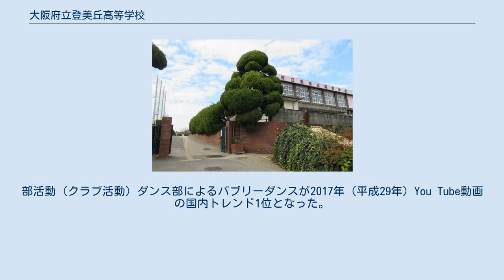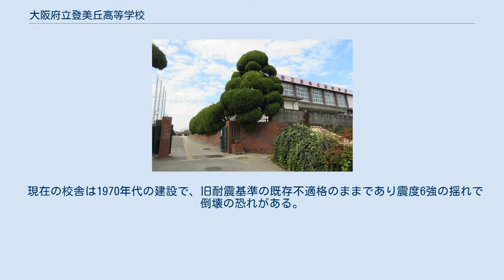大阪府立登美丘高等学校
大阪府立登美丘高等学校（おおさかふりつ とみおか こうとうがっこう、英: Osaka Prefectural Tomioka High School）は、大阪府堺市東区にある公立の高等学校。
前身は太平洋戦争中の昭和初期1941年に新設された府立17番目の高等女学校（修業5年間）。
部活動（クラブ活動）ダンス部によるバブリーダンスが2017年（平成29年）You Tube動画の国内トレンド1位となった。
略称は「登美高（トミコウ）」。
 学校の源流は大正末期、南河内郡の7つの村による高等小学校に併置の職業学校で、大阪府に移管された後に廃校。
第二次世界大戦中に同郡2番目、府立17番目の高等女学校として新設され、戦後の学制改革により新制の高校（男女共学）となった。
 教育課程は全日制課程で普通科を設置。
「めざす学校像」と題して、次の三つを掲げている（2020年〈令和2年〉度の場合）。
 1.勉強と部活・行事の両方本気で取り組む 2.希望する進路を実現する 3.地域から愛され信頼される 生徒の80%が大学や短期大学への進学を目指す。
 起源は1924年（大正13年）7月21日、南河内郡黒山村大字阿弥に開校した甲種職業学校の大阪府南河内郡黒山村外六箇村学校組合立黒山高等実践女学校。
 当時、黒山村をはじめ平尾村・丹南村・丹比村・野田村・大草村・日置荘村の7カ村による学校組合が1917年（大正6年）4月、黒山高等小学校に併置して乙種農業学校（組合立黒山実業学校）を設置した。
この農業学校の女子部を発展させる形で女学校を開設する、と学校組合が1924年3月22日に決議。
同年7月9日に文部省告示で認可され、同年7月21日に校舎併設のまま、組織のみ黒山実女として独立した（本科4年制・専攻科1年制）。
 その後、学校組合は1927年（昭和2年）から1928年にかけて、大阪市愛日尋常小学校の旧校舎を、黒山高小の南側の隣接地に移築（黒山村大字阿弥81番地）。
1928年、この校地に黒山実女が移転し校舎も独立した。
 だが、志願者や生徒数の増加で経費が増大し、学校組合による運営では経済的に困難となり、大阪府への移管を求める声が高まったとして1929年に学校組合を解消。
同年4月、黒山実女の設立者を変更（大阪府に移管）し、甲種職業学校の大阪府立黒山高等実践女学校に改編された（文部省告示第183号4月6日付で、設立者と名称の変更を認可）。
 その後、第二次世界大戦中の1941年、府立黒山実女は廃止され、新たに大阪府立黒山高等女学校が設置された 太平洋戦争後の学制改革により、1947年に府立黒山高女2・3年生を移籍させる形で新制の中学校を併設し、1948年に新制の大阪府立黒山高等学校へ改編された。
なお他の高等女学校と異なり、近隣に旧制中学校がなかったため入学試験で男子生徒を募集。
翌1949年、男子生徒が入学し男女共学となった。
 なお1948年、校舎を新制「学校組合立黒山中学校」（堺市立美原中学校）に明け渡すことになり、黒山高校は、同じ組合立黒山実業学校を源流とする大阪府立農芸高等学校（黒山村大字北余部）の校舎の一部を間借りした。
 このため大阪府は、黒山高校と農芸高校を（いわゆる高校三原則に基づく）総合制高等学校への統廃合を検討した。
だが、農芸高校側が独立校としての存続を強く希望したため実現しなかった。
 そこで、黒山高校は独立校舎への移転を検討。
既設の私立高校の買収・公立移管によって私学と統合する形での移転も検討され、初芝高等学校と交渉に入ったとされるが、買収案は実現しなかった。
また独立校舎の新設を検討し、最終的に南河内郡登美丘町大字西野での独立校舎の新設を決定。
1952年4月に校舎が完成して移転。
移転と同時に大阪府立登美丘高等学校に改称した（現在地、現校名）。
 現在の校舎は1970年代の建設で、旧耐震基準の既存不適格のままであり震度6強の揺れで倒壊の恐れがある。
このため2011年（平成23年）度から改修を行った。